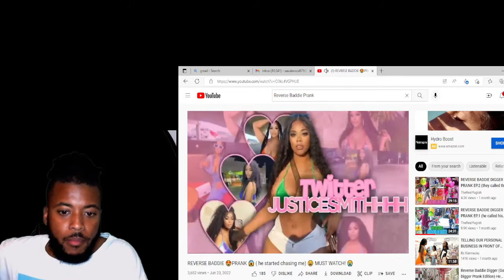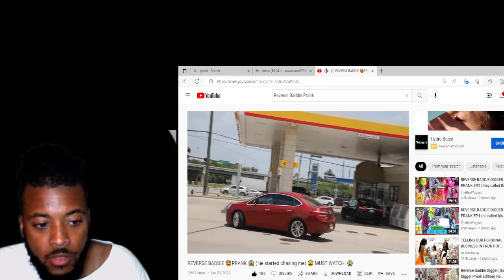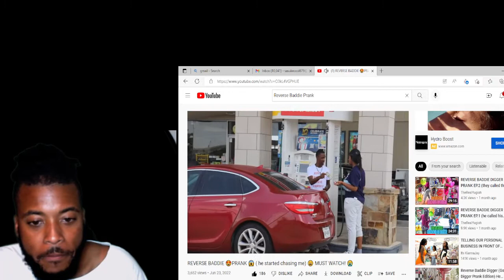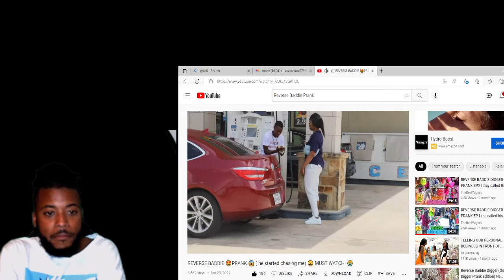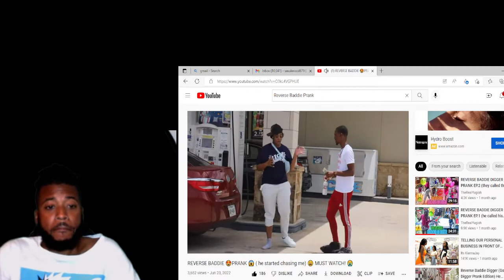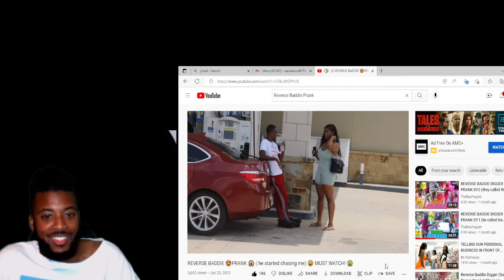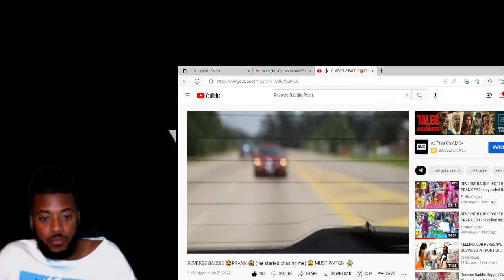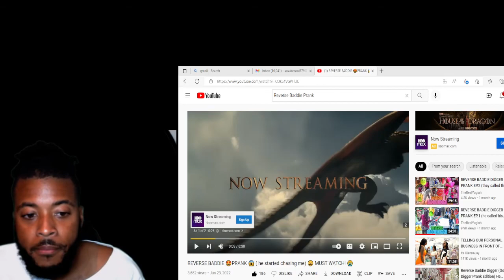Reverse Baddie Prank